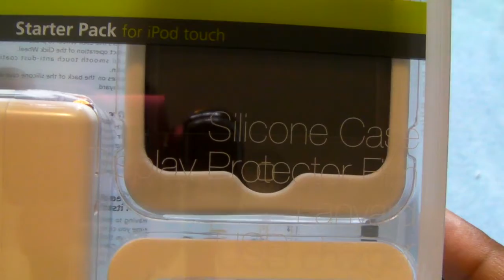Simplism Starter Pack for iPod Touch 2g/3g Review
items to take good care of your iPod touch (2nd)
Silicone Case
Elegant and soft silicone case with anti-duct coating to protect your iPod classic.
Lanyard
Lanyard to wear your iPod touch (2nd) around your neck (44cm).
USB charger
Handy USB charger to your iPod touch (2nd) from an outlet without the need for a computer. (supports 100V ~ 240V)
Earpad
Color-coordinated earpads to protect your ears while listening to music for extended periods.
Display・Wheel protector film
Display・Wheel protector film to protect your display and wheel from scratches.
Universal Dock Adaptor
Enables you to connect your iPod touch (2nd) to Apple Universal Dock compatible devices with the iPod touch (2nd) still in the Simplism Silicone Case.
Microfiber cleaning cloth
To clean the display or mirror finish back surface of your iPod touch (2nd).